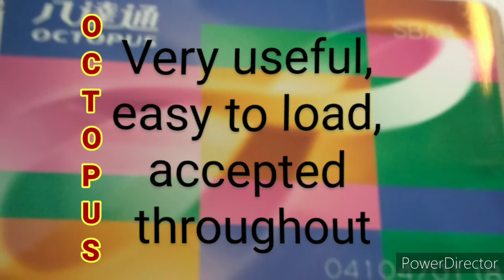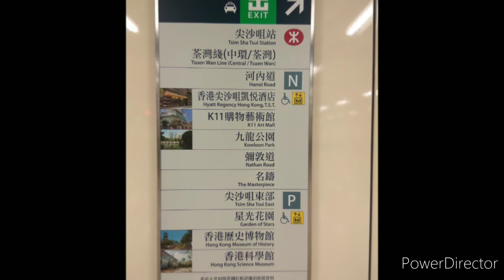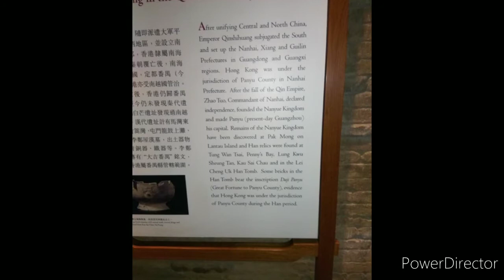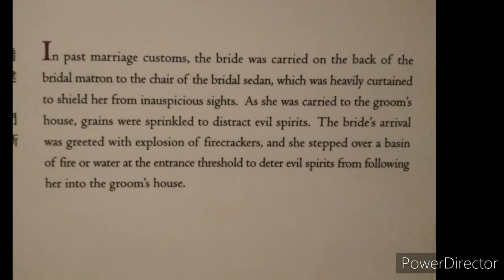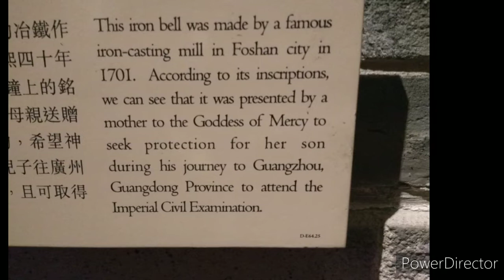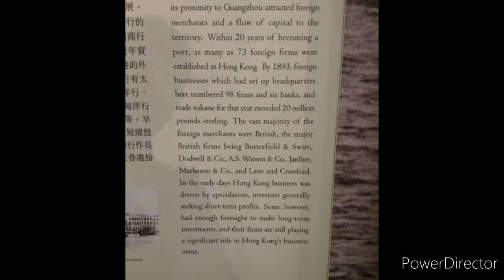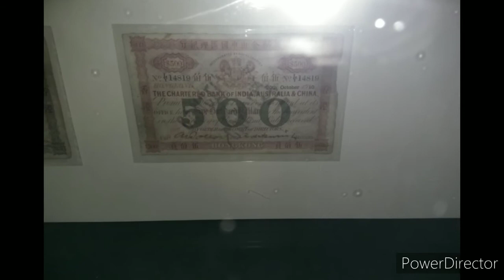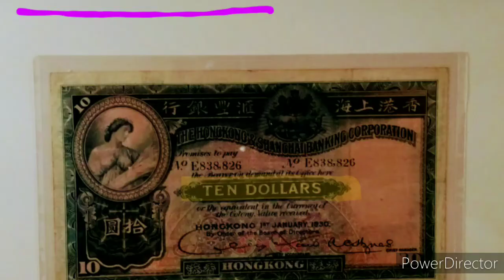HONG KONG MUSEUM OF HISTORY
visiting Hong Kong Museum of history reveals, a small tiny fishing village turned into a commercial country.